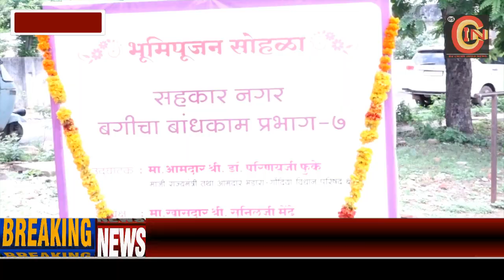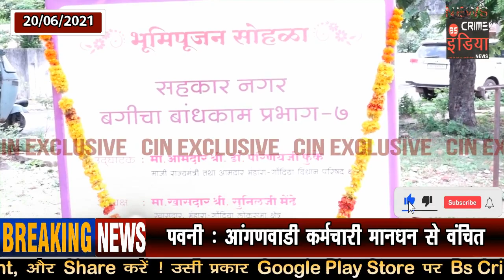विधायक परिणय फूके के हस्ते सहकार नगर बागीचे के निर्माण कार्य का भूमिपूजन !!